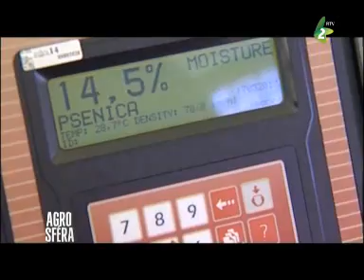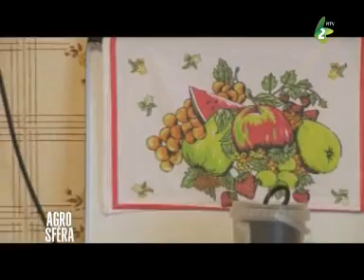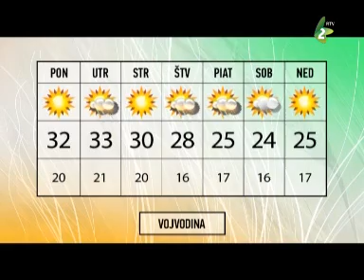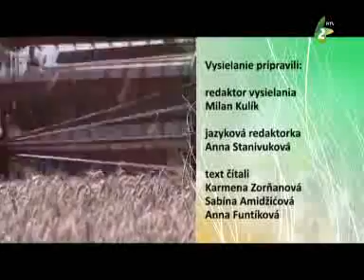Agrosféra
Vysielanie venované poľnohospodárskym témam
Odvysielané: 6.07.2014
Redaktor: Milan Kulík